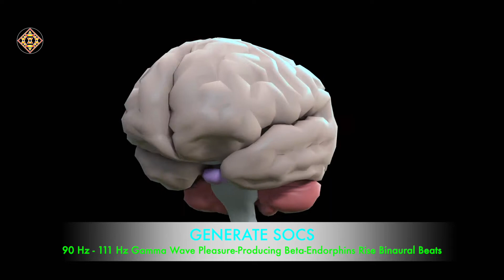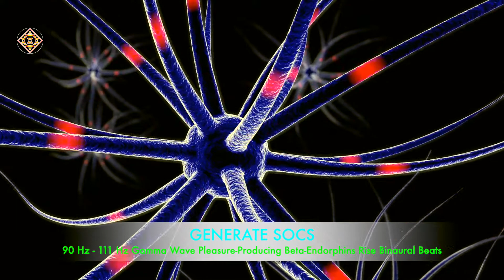90 Hz - 111 Hz Gamma Wave | Pleasure Producing Beta Endorphins Rise | Meditation | Binaural Beats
90 Hz - 111 Hz Gamma Wave | Pleasure Producing Beta Endorphins Rise | Meditation | Binaural Beats | Health Cure by Generate SOCS (SOUL OF CHAKRAS SOUND)

General Morning or Early Afternoon : 8-10 minutes using
General Evening (Better Rest) : 8-10 minutes using

A recommended of 15 minutes listening, a few times a week for 4 weeks is sufficient for you to feel the healing properties of binaural beats & isochronic tones frequencies. I would then recommend you to sit with yourself, journal down how you feel and if you feel any differences from how you were a month ago.

Generate SOCS SOUL OF CHAKRAS SOUND - Binaural Beats YouTube Channel, We provide you all music that can impact you in a positive way and no doubt music is the best stress relieving and healing vibes. We all know that Music has such powers that can bring transformation into one's life. And as We humans are all surrounded by full of stress, pain and lack of strength, peace, confidence, wealth, freedom, focus and much more in this fast moving world. So, this YouTube Channel is dedicated to everyone who's under stress,who's in need of a friend to bring some joy and entertainment for him/her out there. We creates peaceful and relaxing meditation music with Binaural Beats Frequencies for meditation to heal you and bring positive changes in your body, mind and spirit immensely.

Note:The binaural beat provided is not meant to replace or substitute the recommendations or advice of your physician or health care provider. This video should not be used for diagnosing or treating a health problem or disease. If you believe you have a medical condition or problem contact your health care provider.